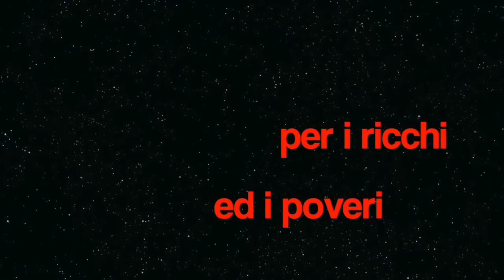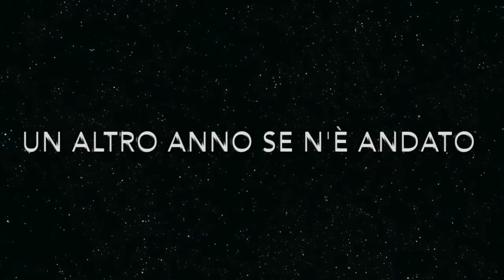John Lennon - So this is christmas - Testo in Italiano